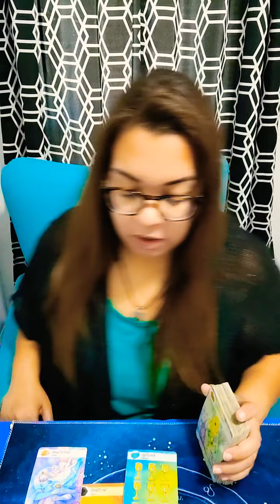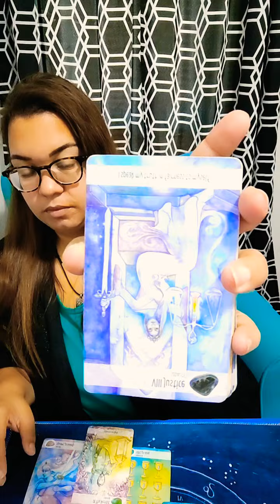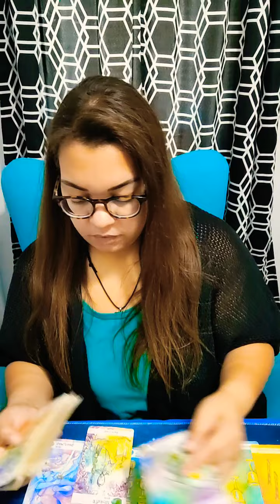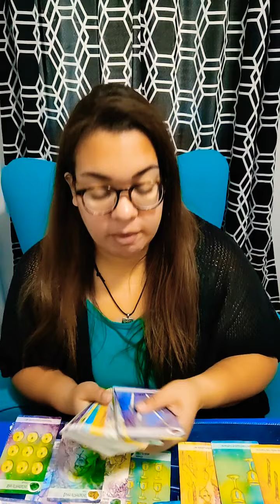ARIES ♈ A big turn of events 🌟 November 2022 General tarot reading